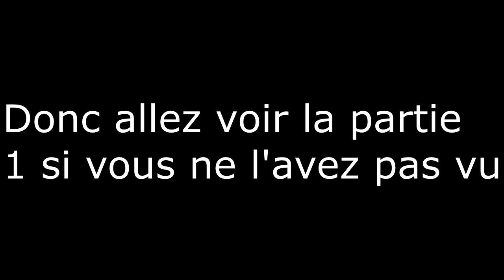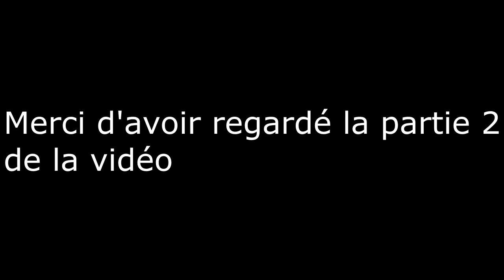On retourne au tobogan n°2(Water Jump à Vidauban)